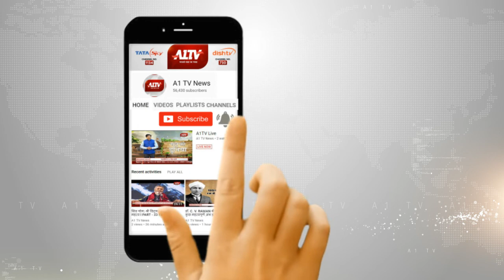सियासत के गलियारों से... किस - किस को देंगे हनुमान बेनीवाल सफाई !